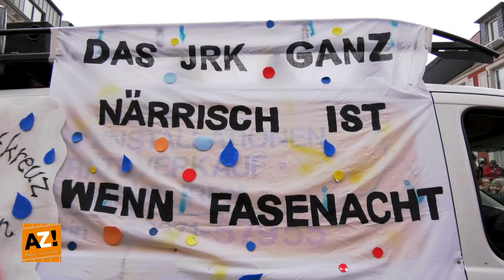AZ! - Bruchkatzen Tour "WESTRICHER UMZUG RAMSTEIN" 2019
Bruchkatzentour 2018/19
KV "Bruchkatze" Ramstein e.V.
Westricher Umzug & Närrisches Treiben 2019

Zum Abschluss der diesjährigen Kampagne wurde der 1 Stunde später gestartete Fasnacht Umzug bei nassen Wetterbedingungen trotzdem mit Freude durchgeführt!
Die Umzugsstrecke verlief um das Ramsteiner Stadtzentrum und war dank der Verantwortlichen ein schönes Erlebnis für alle anwesenden!

Folge uns auch auf Facebook & verpasse nichts!
- KV "Bruchkatze" Ramstein
- Ramschder.tv (alias "AZ!" das digitale Alphabet)

Die Aufnahmen wurden im Rahmen der öffentlichen Veranstaltung der Stadt Ramstein-Miesenbach & KV "Bruchkatze" Ramstein e.V. genehmigt!
Durchgeführt wurden die Aufnahmen von
AZ! Produzent Stefan Schröder.